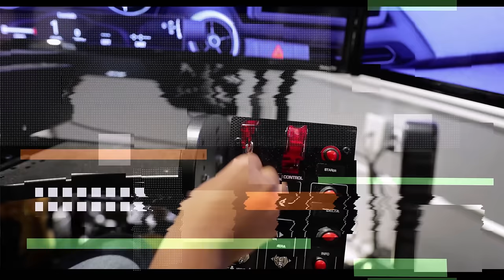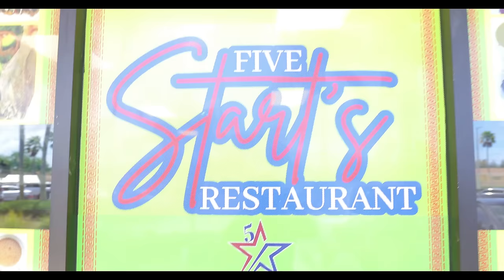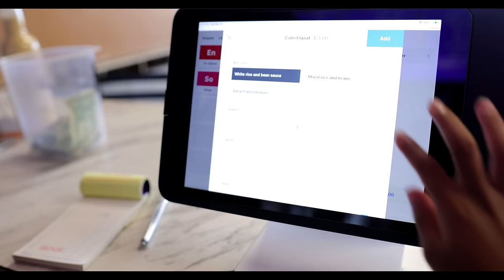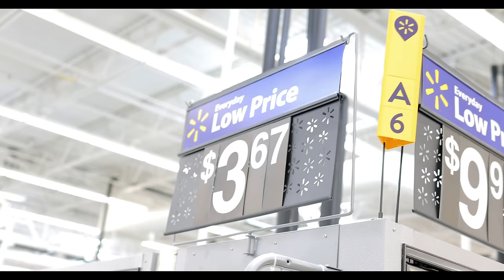Kids TURN INTO ADULTS For 100 HOURS, What happens Is SHOCKING!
Kids TURN To ADULTS For 100 HOURS, What happens Is SHOCKING!

MORE COOL VIDEOS:

The Trench Family | Someone Was In Our Home *we found footprints*